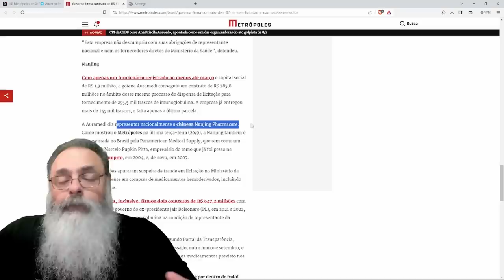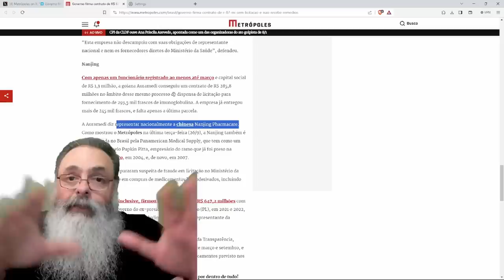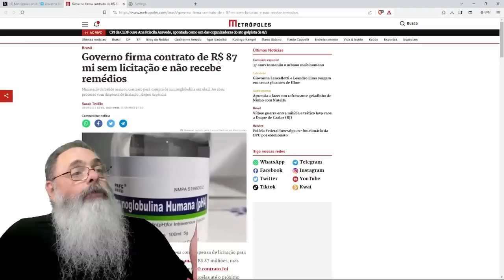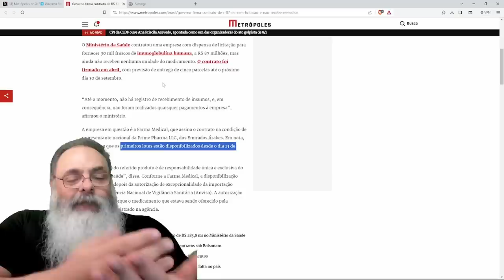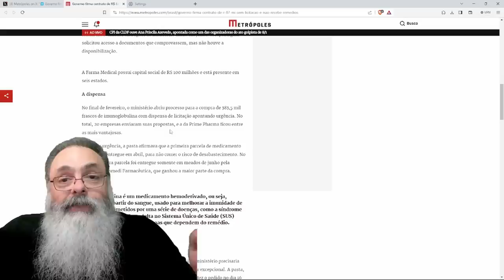COMPRAS sem LICITAÇÃO no MINISTÉRIO da SAÚDE parecem ESTRANHAS e SÃO MESMO: OBJETIVO do SUS é ESSE